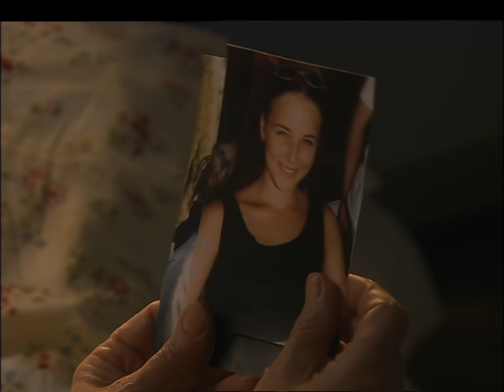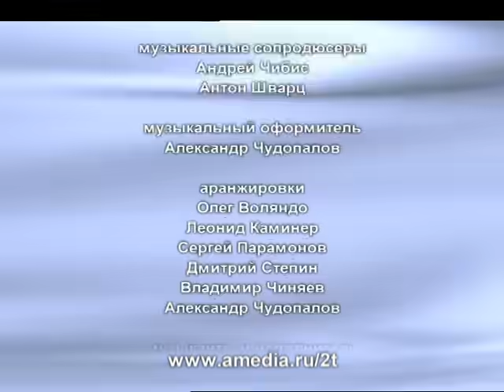Татьянин день. 39 Серия. Сериал. Комедийная Мелодрама. Амедиа